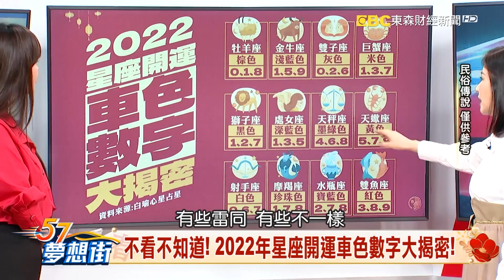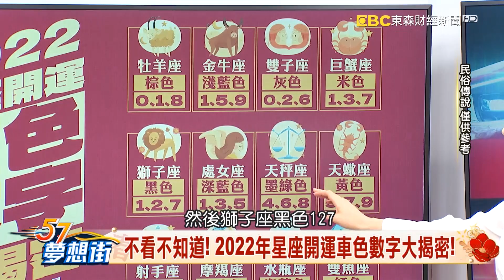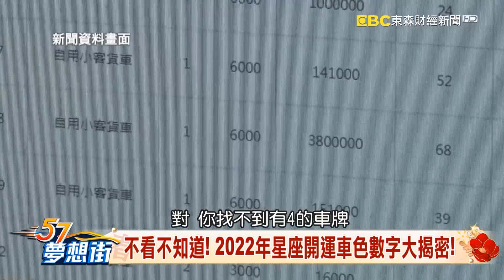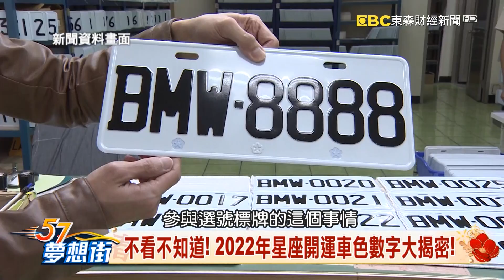車牌數字怎麼選？ 快來看車牌吉數表保好運！《@57DreamSt 預約你的夢想 精華篇》20220204 李冠儀 一玄法師 白瑜 謝騰輝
車牌數字怎麼選？ 快來看車牌吉數表保好運！
不看不知道！ 2022年星座開運車色數字大揭密！